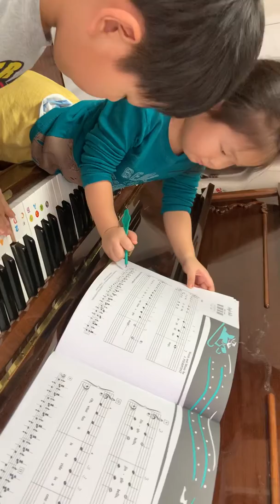Jingle bell in march